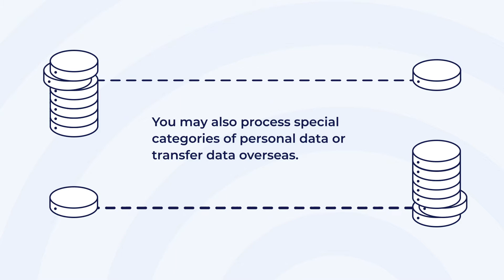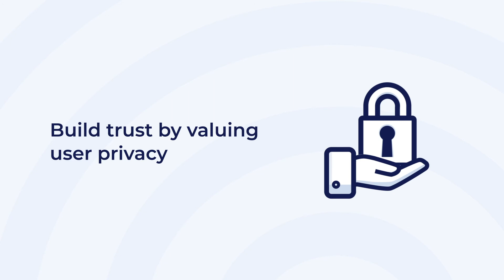Usercentrics Cookie Manager for Shopify | Consent Management for your Webstore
Over a million online merchants, from startups to major brands, use Shopify’s ecommerce platform. With the launch of Usercentrics Cookie Manager integration, in a few clicks we can help them achieve compliance with GDPR privacy regulations.